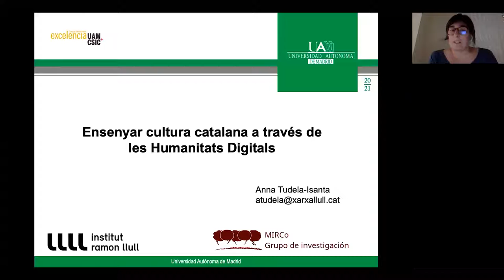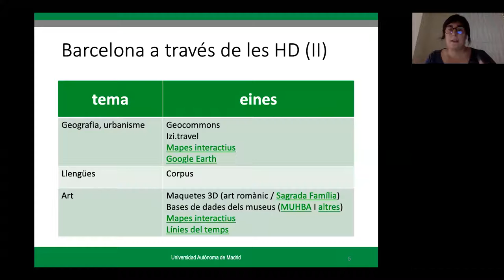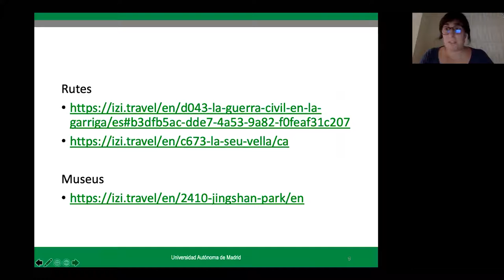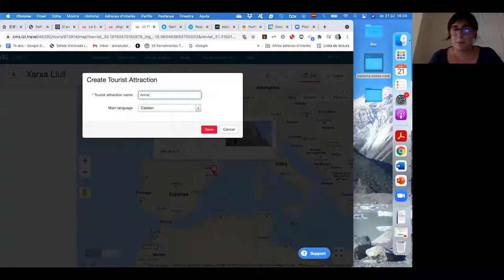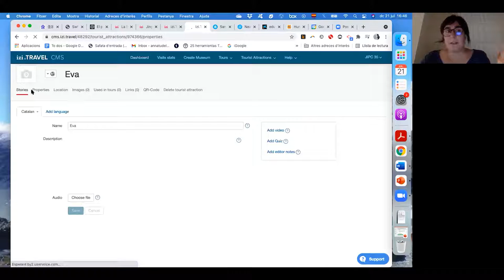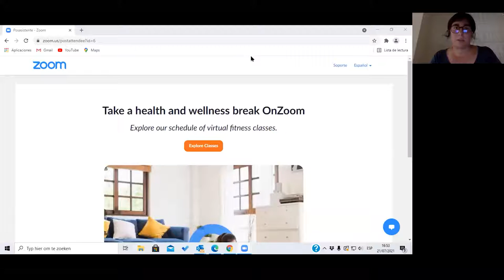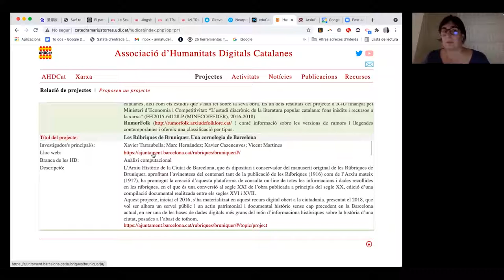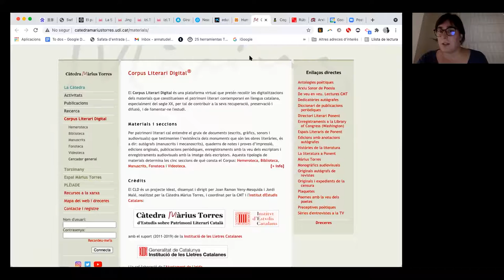35JIPC- Ensenyar cultura catalana a través de les Humanitats Digitals. Anna Tudela, UAM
35JIPC-  Ensenyar cultura catalana a través de les Humanitats Digitals. Anna Tudela, Universitat Autònoma de Madrid